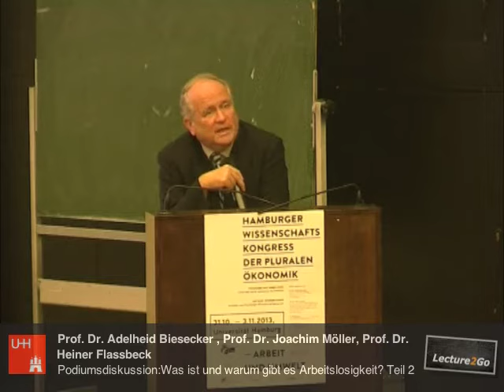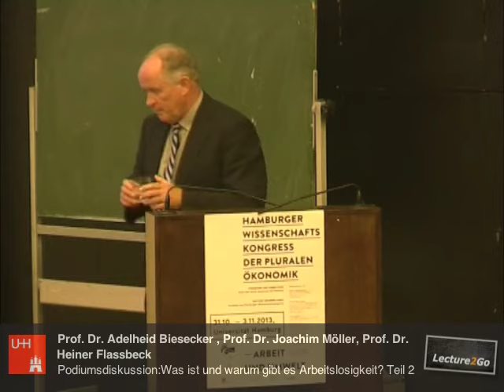Heiner Flassbeck: Was ist und warum gibt es Arbeitslosigkeit?